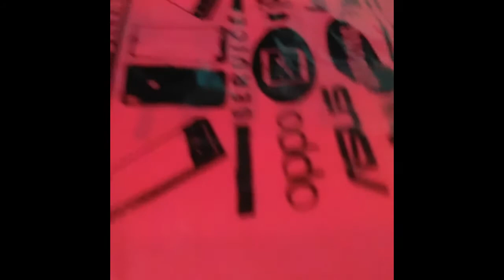Sablon Plastik || info order via Wa 082174315068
Alamat Ws : Mulya Jaya,Kecamatan Timpeh,Kabupaten Dharmasraya.